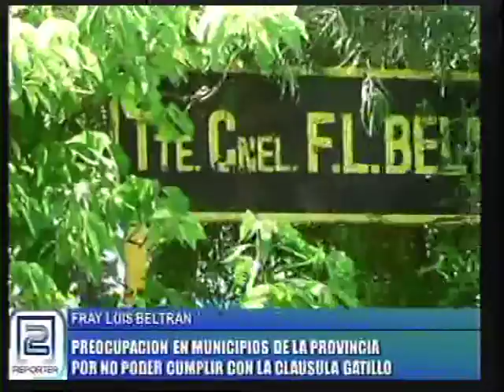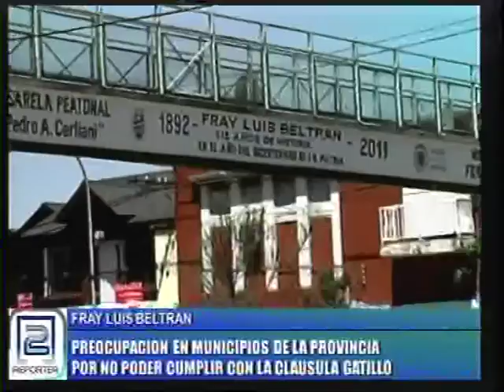PREOCUPACIÓN EN MUNICIPIOS DE LA PROVINCIA POR NO PODER CUMPLIR CON LA CLAUSULA GATILLO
FRAY LUIS BELTRAN. REPORTER 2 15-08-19